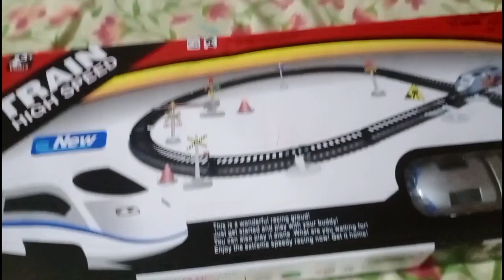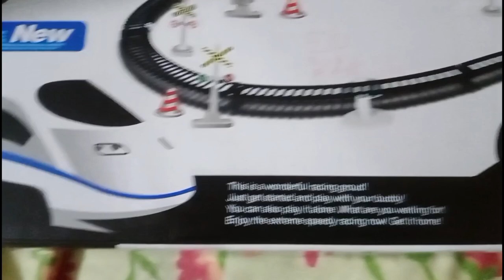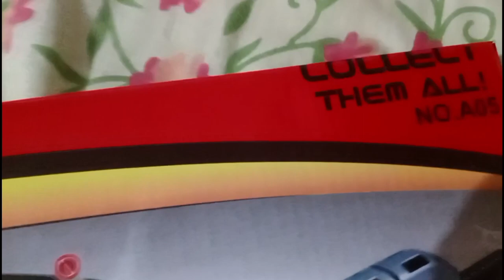Aayan Playing with Metro Train get for Eid Mubarak Gift II April 11, 2024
1/ From Cartoon/Game/Fun Video and more:
Rock on// Dance Video